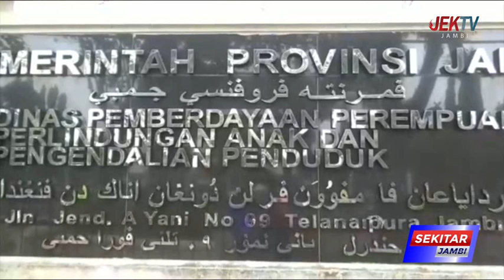56 DESA DI PROVINSI JAMBI MASIH TERTINGGAL